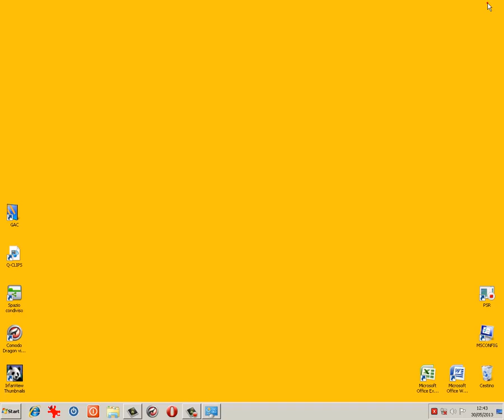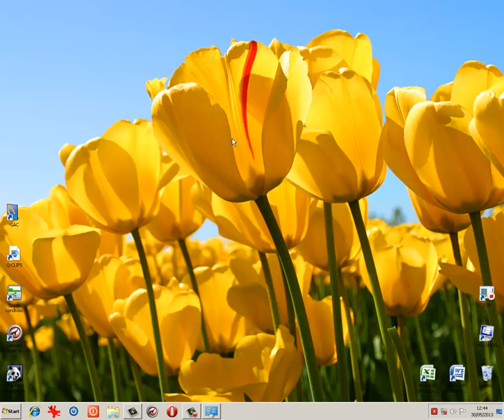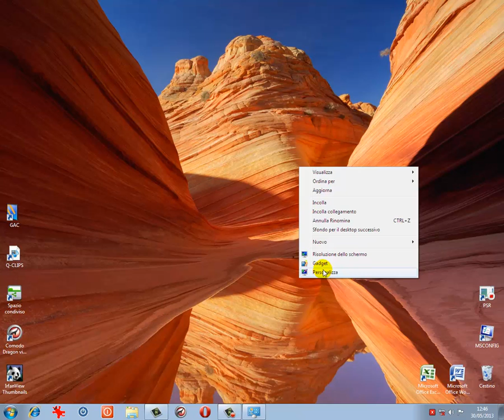Guida al Computer - Quick-Clip N°10 - Cambiare sfondo del desktop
Alcune soluzioni per cambiare sfondo del desktop e modificare dei parametri.